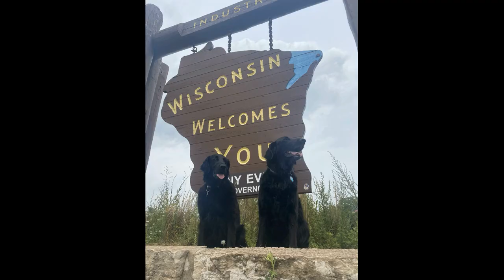R.I.P. Artemis the Awesome Black Dog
Posting this on what would have been Artemis's 10th birthday as a tribute to the most amazing animal that's walked this planet. Our beautiful flat-coated retriever passed away after cancer struck her down unexpectedly. We miss her every day.

This video is a bittersweet bookend to her life as I used a song nine years ago by the same talented artist to remember her first year with us